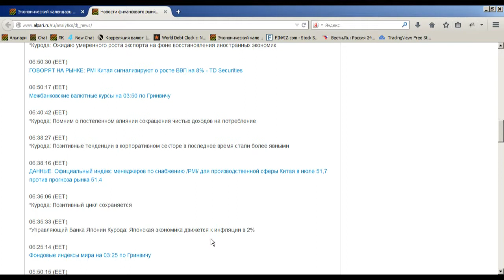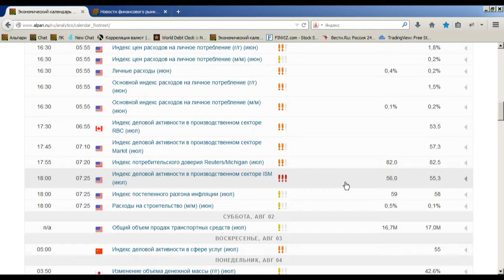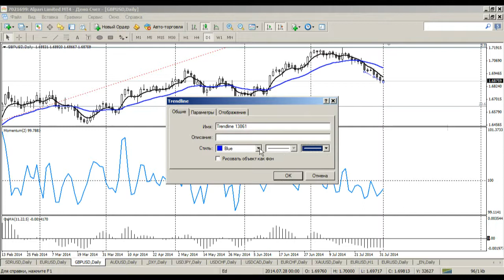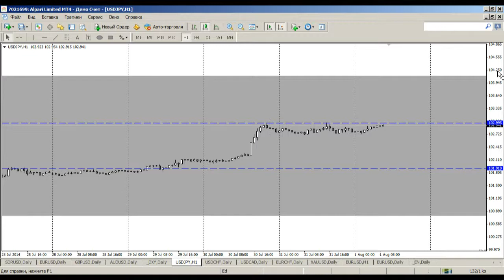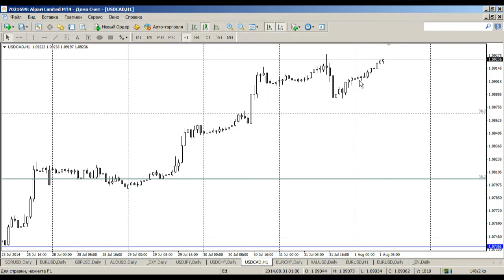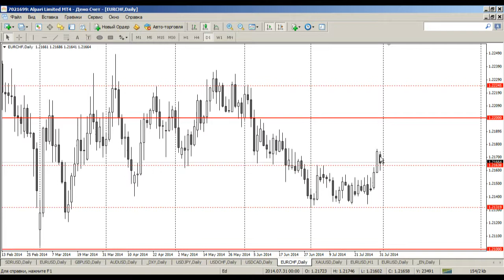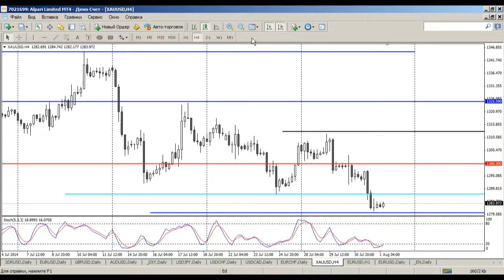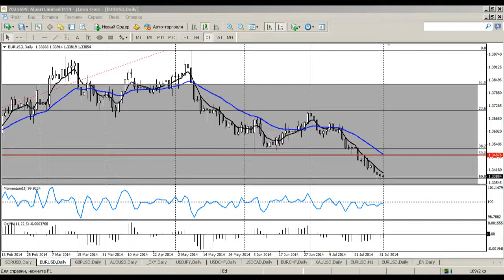Среднесрочный анализ валютных курсов 01.08.2014